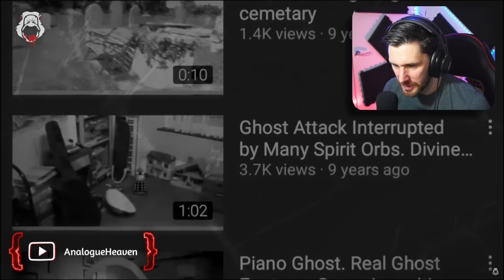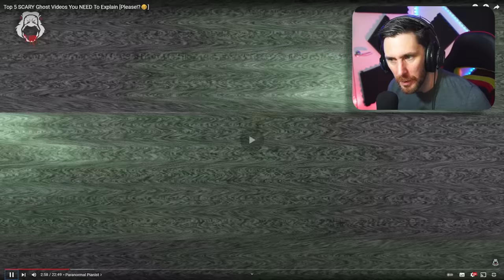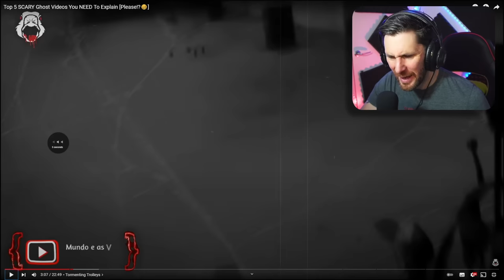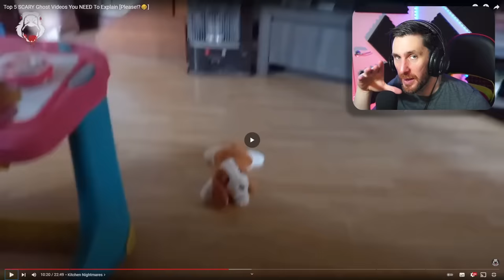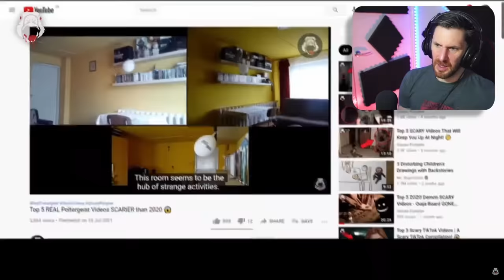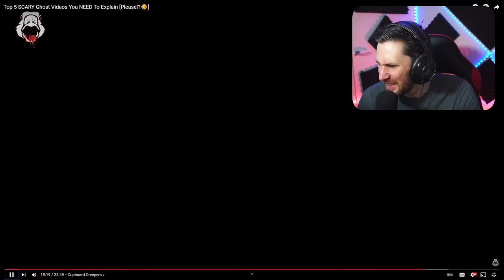TOP 5 GHOST VIDEOS THAT YOU WONT UNDERSTAND - GOOSE PIMPLES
Today we go over to the channel Goose Pimples and take a look at the top 5 ghost videos that will make you question everything. Here is the channel Link:

Caspersight
Newquay
England
TR7 9EG